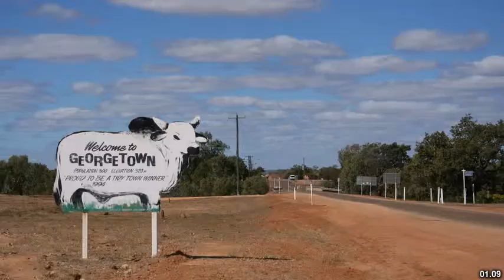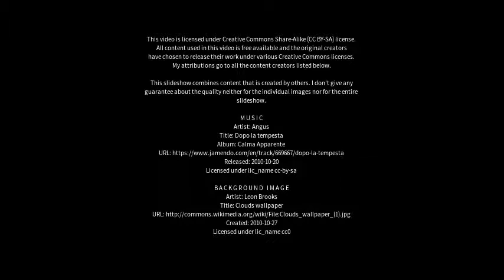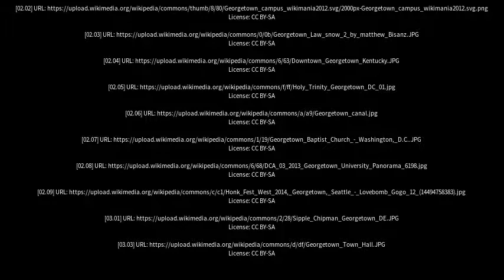Best places to visit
Best places to visit - George Town (Australia) Best places to visit - Slideshows from all over the world - City trips, nature pictures, etc.